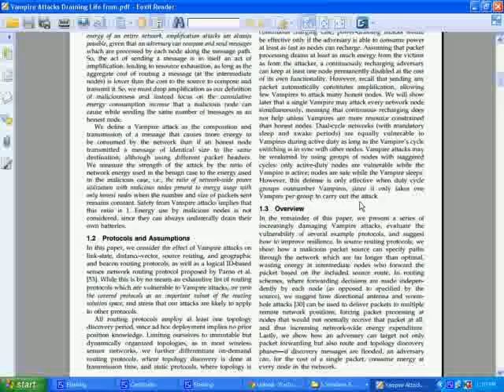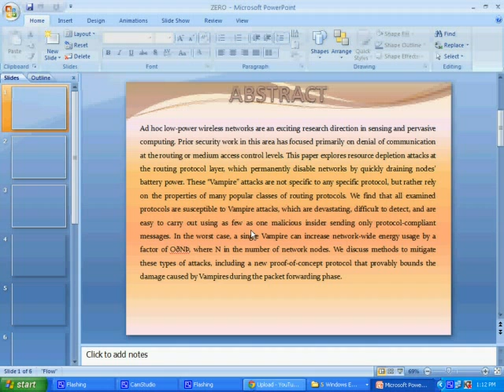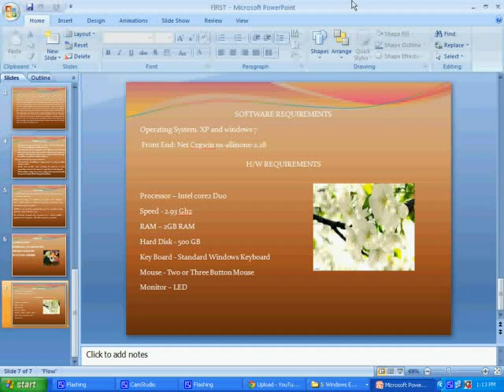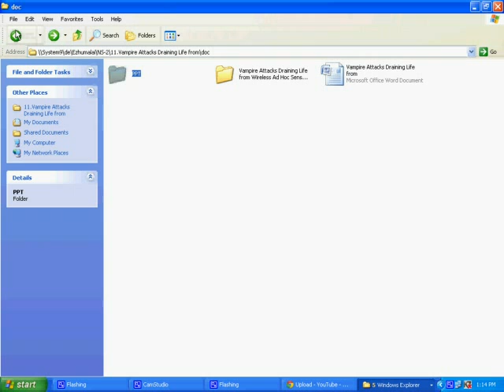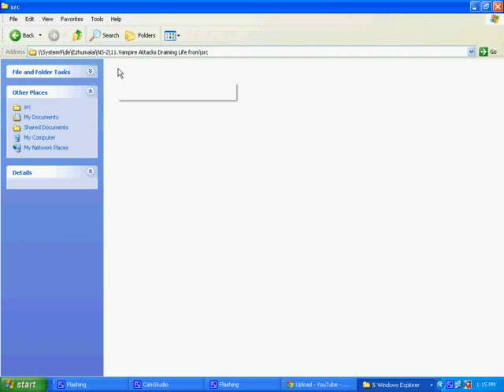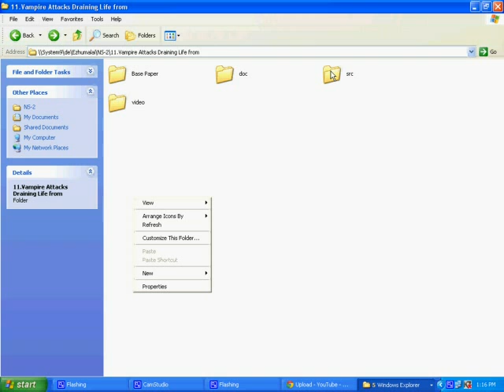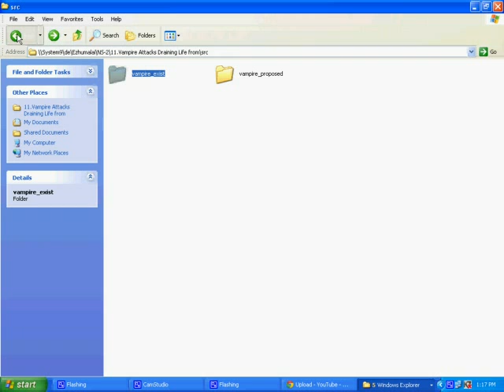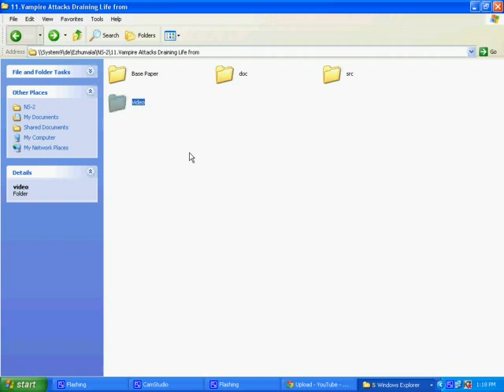IEEE 2013 NS2 FULL DOCUMENT Vampire attacks Draining life from wireless ad hoc sensor networks propo